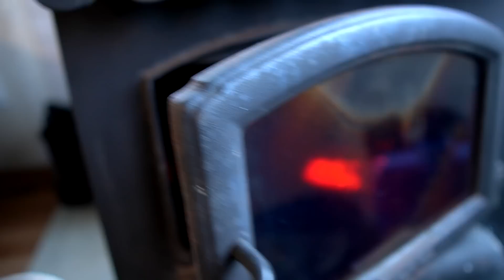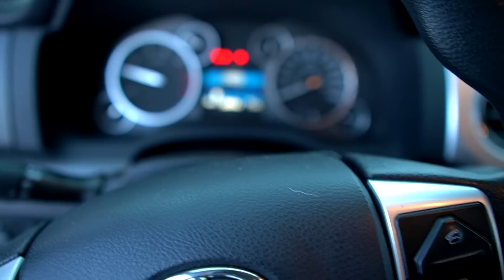Snowfall at the Cabin | Ptarmigan Pot Pie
Let It Snow! Let It Snow! Let It Snow! We remove 3 feet of fresh fluffy snow around the cabin and enjoy the short days of winter scouting ptarmigan in the high alpine tundra.

- Eric & Arielle

Products used in this video:
Rode Microphone
DJI Mavic Pro Platinum Drone
Snow Rake
Olight Headlamp
Lodge Skillet
Carhartt Insulated Bibs